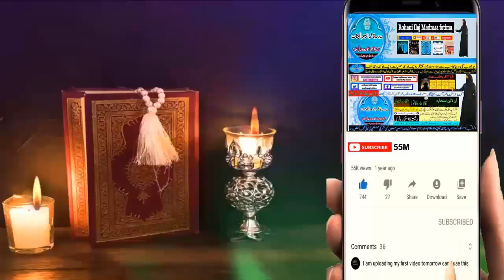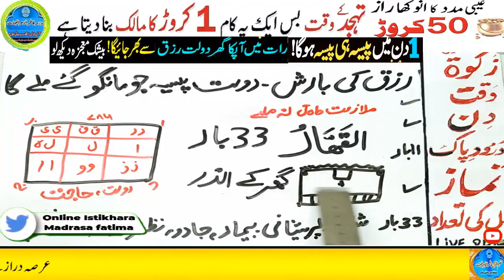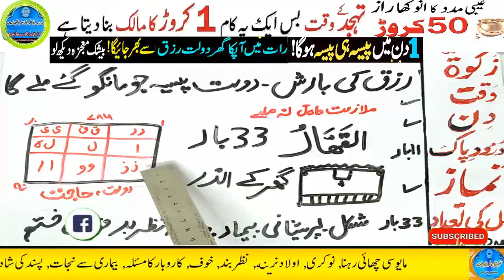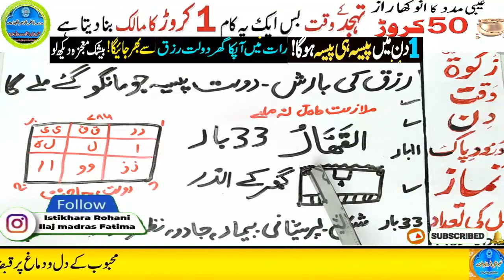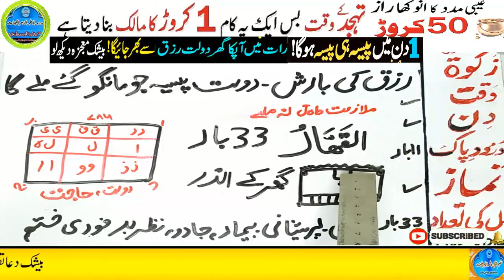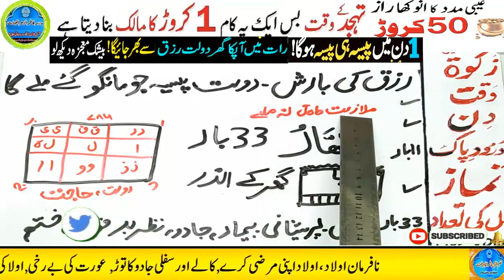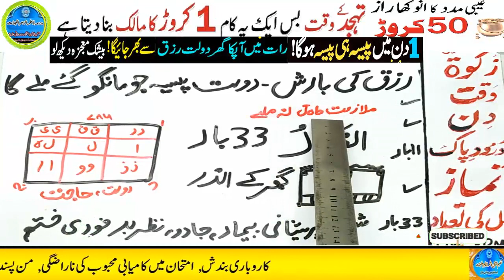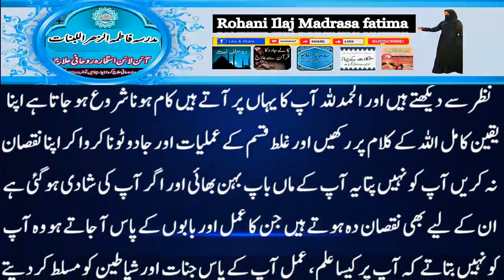Amir hone ka wazifa, daulat ka wazifa, rizq ka wazifa, wazifa for money, jab, pari, mokil ka amal